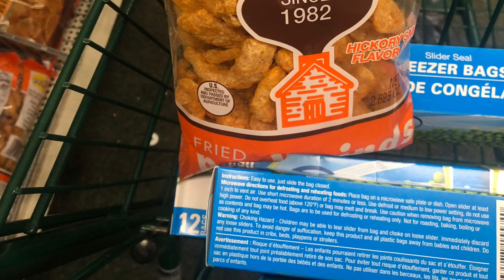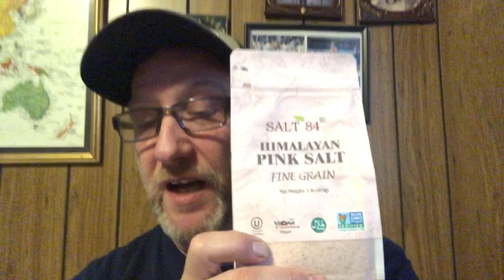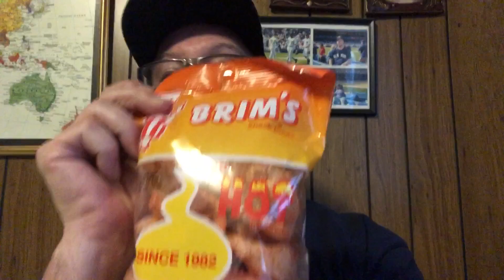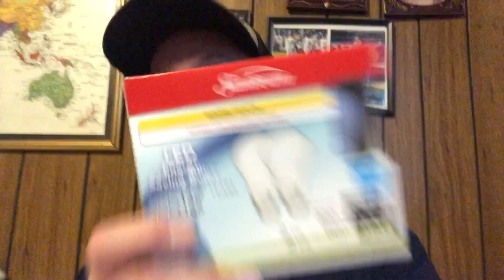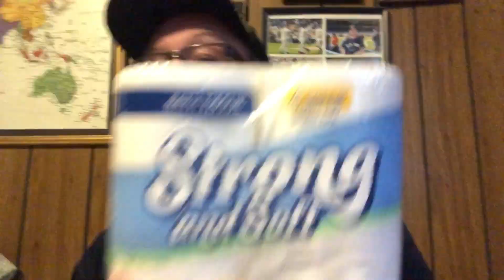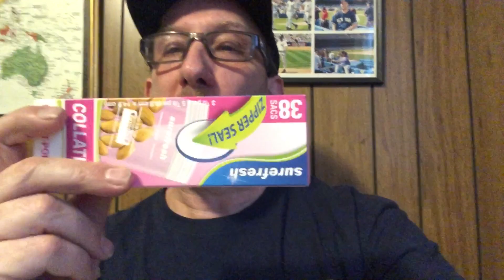All New Dollar Tree Haul 💚/ Stefano Style 3/ 8 /2020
Also Dollar Tree Haul videos on Wed. & Saturday !
Have an Amazing Day ..

All product in this video have been purchased by myself
If you would like to send snail mail :
Pamela Amella / Pam's Life
Groups I belong to : None at the moment

Songs that is use are from YouTube free song library :
By :
Free song in YouTube Library :